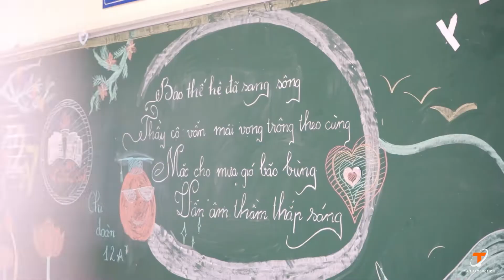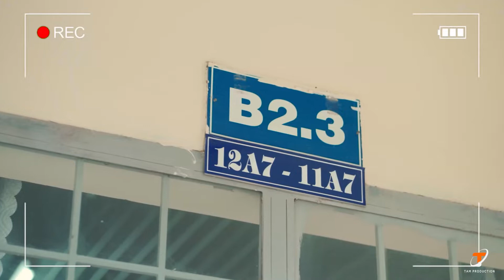PHÁO HOA - DREAMeR (PHÍ PHƯƠNG ANH x RIN9 x MiiNa) | Phiên bản kỷ yếu cảm động ý nghĩa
Quay phim Đà Lạt
🎬𝗧𝗔𝗠 𝗣𝗥𝗢𝗗𝗨𝗖𝗧𝗜𝗢𝗡🎬
𝚆𝚎𝚍𝚍𝚒𝚗𝚐 - Event - 𝚃𝚅𝙲
FILM & PHOTO